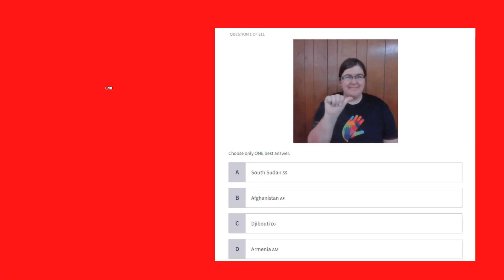How to sign Netherlands in Dutch Sign Language | Nederland 🇳🇱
- There may be more than one correct way to sign Netherlands. In many regions, especially where sign languages are not standardized, if you ask different Deaf individuals for their country's name sign, you may receive different answers. Additionally, there can be regional dialects, accents, and personal preferences. For this reason, I have included the links above for your reference.

- Also, keep in mind that individual countries have signs for Netherlands. Dutch Sign Language may have its own sign for Netherlands or may use a borrowed sign.

I use the following tools to create my videos:

- Canva (design)
- Kinemaster (editing)
- Amara.org (captioning)